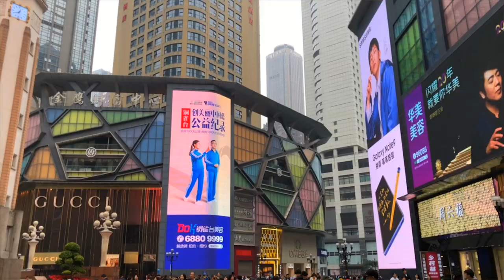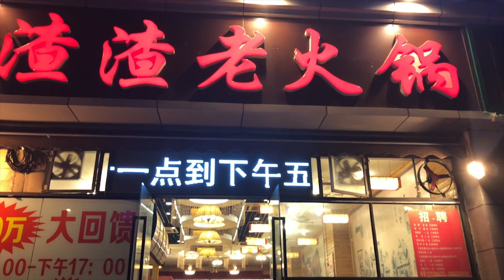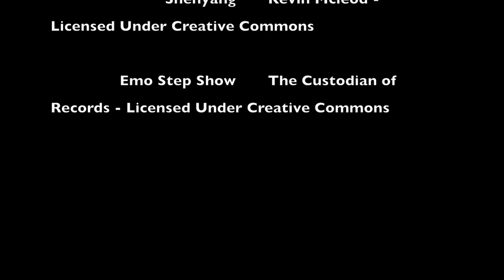Life in China: The Largest City You've Never Heard Of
Hidden away in the mountains, this city is most likely the largest city you've never heard of, but it leaves a lasting impression on everyone who visits, or in EF teacher John's case, lives there.

Tucked in the mountains of central China, is a gigantic metropolis that not many people have heard of. With 18 million people calling the city home, its difficult to understand why Chongqing isn’t on the global radar, but perhaps its better that way. Chongqing is a vibrant place filled with noodles, mountain views, ancient towns and hot summer days. Known as one of the furnace cities in China, Chongqing has more than earned its nickname.  The cost of living here is unparalleled anywhere. Modern apartments are stylish, clean and cheap. Public transportation is easy and affordable. Eating out every night isn’t an expense – it’s a budget-friendly luxury.

There’s a real sense of “something exciting is happening here” wherever you go in the city. In recent years, the city has boomed from a gate city to Western China to one of the most important cities in Asia.

Watch as EF teacher John, shares his life as an English teacher in China, and gives you insight into his adventures in this, particularly large, hidden gem, known as Chongqing.

Cosmopolitan flavor is everywhere. Nightclubs teem with people any night of the week dancing to the hottest music in the world. New restaurants open on a daily basis to great fanfare. The residents are diverse – people from all over the world are moving here to experience Chongqing, China’s best kept-secret.

CHONGQING CUISINE
Known for Hotpot, spicy bubbling oil with fondue style meats and vegetables, on such hot summer days. From dumplings to chicken and rice. Their signature peppercorn numbing spice, a small bean like ingredient, dominates the local cuisine.

CHONGQING BEAUTY
What attracts people every year to this large city is the beauty that Chongqing holds. With its steep hills and green scenery, many locals and tourists are drawn to the endless footpaths and hidden trails dotted in and around the city.

CHONGQING ENERGY
Chongqing is the starting point for many Yangzi River Cruises. These cruises pass by the three gorges, a beautiful region full of valleys, mountains and picturesque scenery. Connecting China to Tibet, Chongqing also has roots to many local cultures and ethnic groups found only in this area of China. This gives the city a unique energy that other cities do not have.

Looking for something new? EF English First is looking for amazing English teachers to teach English in China. We have vacancies all year round, no experience is necessary (but experience is valued and rewarded). We will support you from interview to arrival in our schools providing all the correct legal paperwork.

Our highly trained recruiters and visa officers support you every step of the way through the visa process. We know it can be confusing and tricky at times, but we’re just an email or call away if you have questions. Once you arrive in China, you’ll go through a series of sessions led by our qualified regional trainers. Training continues once you arrive in your center and throughout your time in EF. We hope you have the time of your life in China, and EF’s team is here to help get you started on your adventure!

Living and working abroad in China is an experience unlike any other. As the world’s third largest country, you will never be at a loss of things to do and places to see.